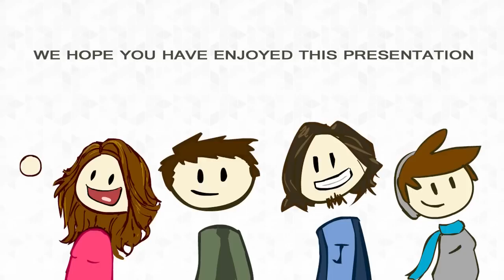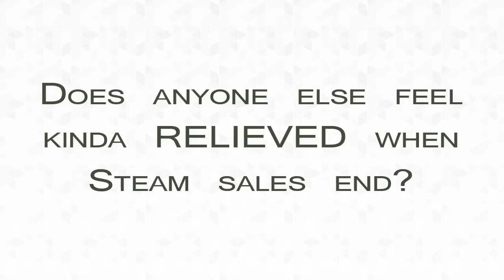Games You Might Not Have Tried: 16-bit - Find New Games - Extra Credits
This week, we list some under-appreciated titles from the beloved 16-bit era.  (---More below)
You can browse a list of ALL games from previous videos

-Starflight
-E.V.O.: Search for Eden
-Warsong
-Shadowrun
-Terranigma
-Uncharted Waters: New Horizons
-Inindo: Way of the Ninja
-U.N. Squadron